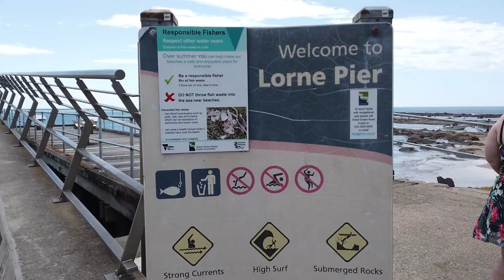LORNE PIER FISHING SPOT VICTORIA